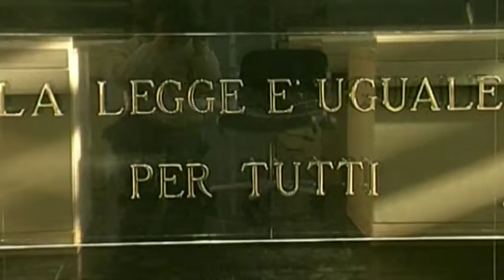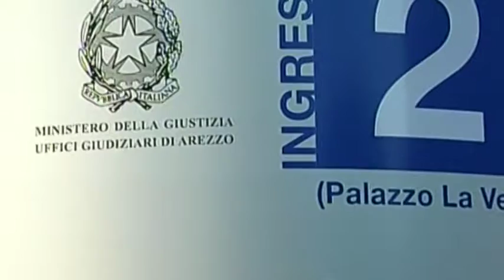Crac Eutelia, sconto di pena per Landi e tre assoluzioni in Appello